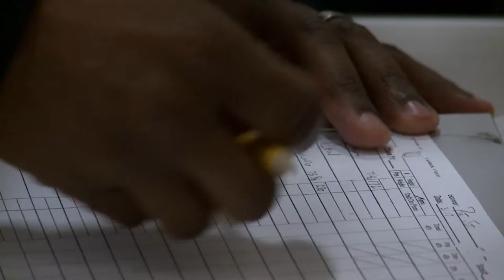Pitt State Holds 2014 Pro Day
Story aired on KOAM and Fox-14 TV in Pittsburg/Joplin. Reporter - Jake Faber